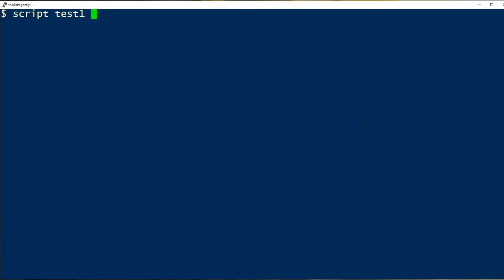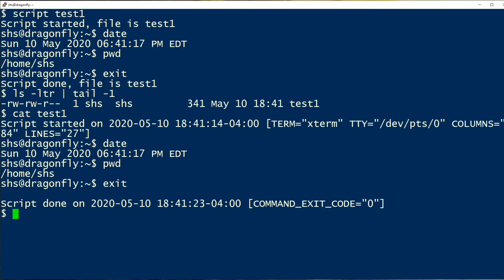How to use the script command: 2-Minute Linux Tips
In this Linux tip, learn how to use the script command. It can be used to capture a series of commands that you run along with any output that they generate. This be helpful when you are documenting a process or testing a series of commands.

Linux, how to, Linux tutorial, Linux tips, command line, script command